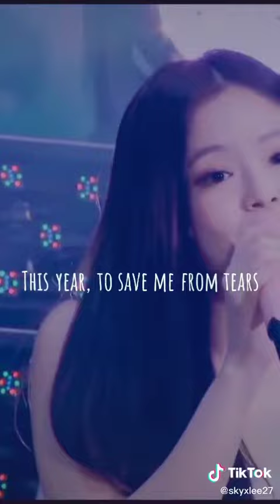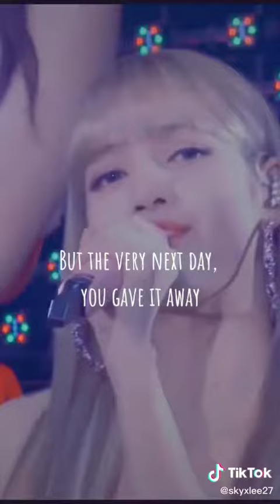Blackpink (last christmas cover song)